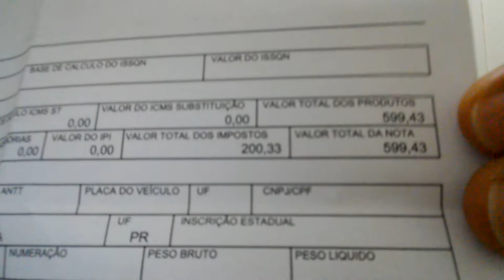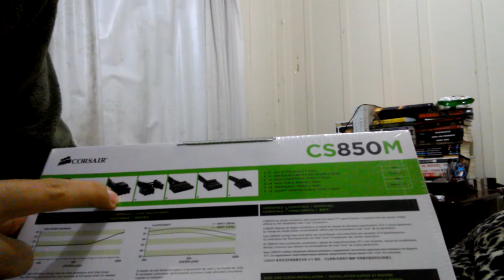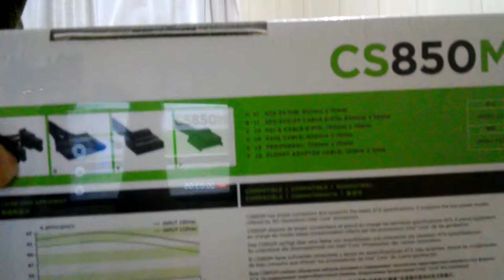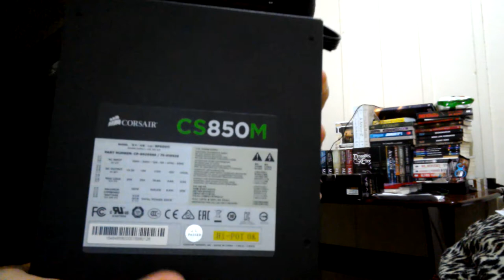#07 Desembalamento / Unboxing fonte corsair CS850M 850W | Vlog